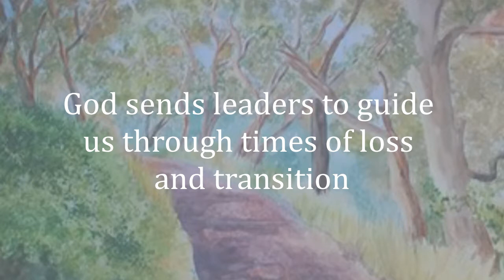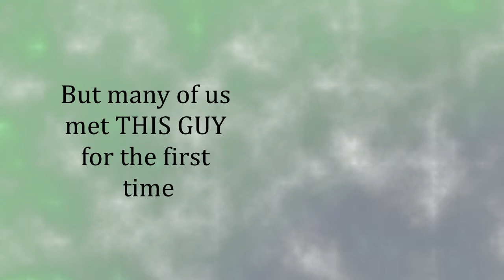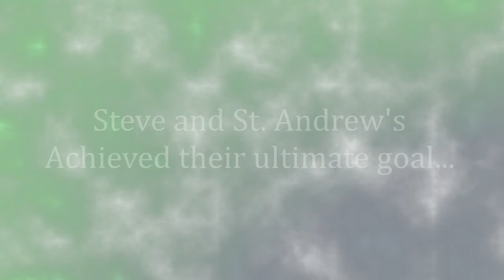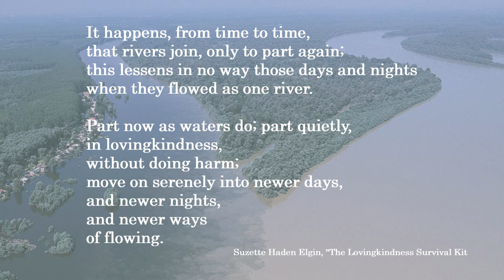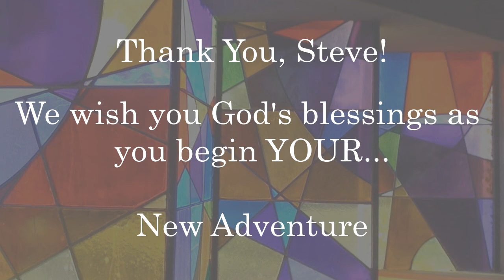Jacobsen Farewell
Video played at Coffee Hour November 15, 2020